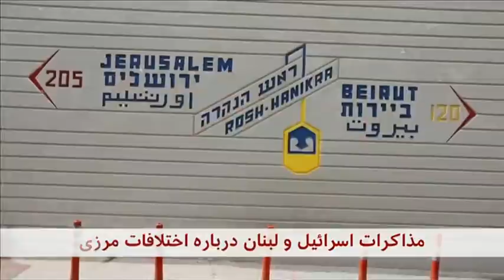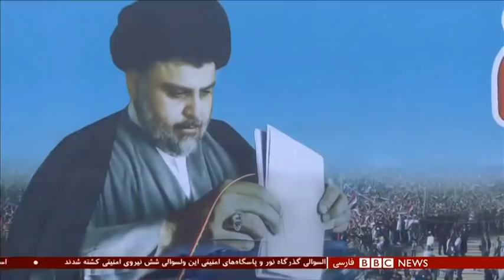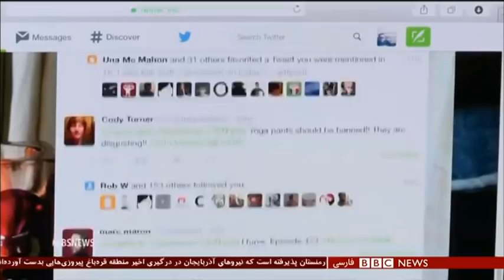اخبار ساعت شش عصر- چهارشنبه ۲۳ مهر